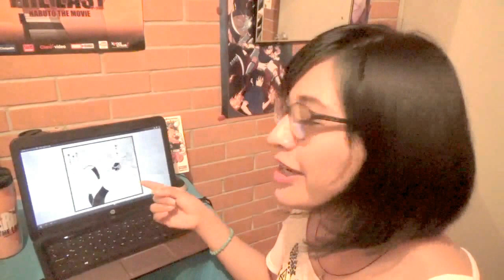Último TRAILER COMPLETO BORUTO Naruto The Movie "ADIÓS NARUTO" | by Yari San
Video REacción del último trailer de (trailer 6) de Boruto: Naruto The Movie, el cual incluye toda una recopilación del manga super emotiva. Estuve a punto de soltar el llanto T.T

by Yari San